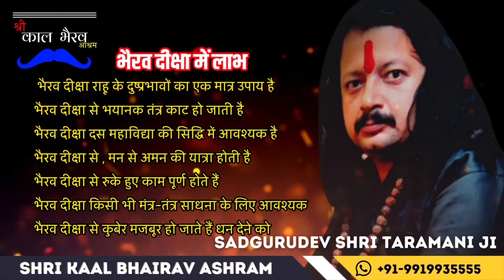Meditation Secrets | Vigyan Bhairav Tantra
Meditation Secrets No One Told You | Vigyan Bhairav Tantra
The secrets of true meditation have been veiled for ages, but in this video, we'll unveil the profound insights of the Vigyan Bhairav Tantra. Discover how to sever the chains that bind you to your physical form and experience the boundless freedom of pure awareness.

We'll explore powerful techniques to still the restless waves of the mind, allowing the ocean of consciousness to become a mirror reflecting the immense beauty of the present moment. As the ego's grip loosens, you'll glimpse the vast expanse of your true nature, a luminous field of pure potentiality.

Get ready to transcend the limitations of the body and awaken to the eternal essence that animates all of existence. This is a journey of ultimate liberation, where every breath becomes a celebration of the infinite.

🧘‍♀️ Dhyan, dhyan kaise kare, meditation, how to meditate, osho, spirituality
✨ ध्यान के फायदे, ध्यान लगाने की विधि, ध्यान कैसे करें
🔑 secret of life
🌟 ध्यान के लाभ, meditation, mindfulness, awareness
👁️ witness consciousness, enlightenment
🧘‍♂️ osho, spiritual awakening, present moment
⚡ active meditations, sakshi bhav, detached observer
🔄 consistent practice, sakshi meditation
☯️ nirvikalpa samadhi, spiritual enlightenment, self realization
🧿 law of attraction, mindfulness
🗝️ Secrets of meditation
☘️ manifest meditation
🕉️ vigyan bhairav tantra meditation, vigyan bhairav tantra sutra
🔱 विज्ञान भैरव तंत्र
⚗️ vigyan bhairav tantra technique

भैरव दीक्षा
हनुमान दीक्षा
धनदा यक्षिणी दीक्षा
अप्सरा दीक्षा
बगलामुखी दीक्षा तथा सभी महाविद्या दीक्षा